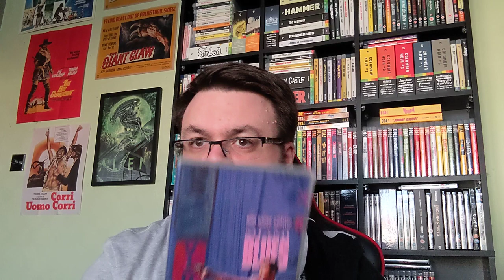Miami Blues Limited Edition Review | Radiance Films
A mix of genres and an off-kilter tone might not make this an enjoyable effort for everyone but I found this to be an overall engrossing and great film.